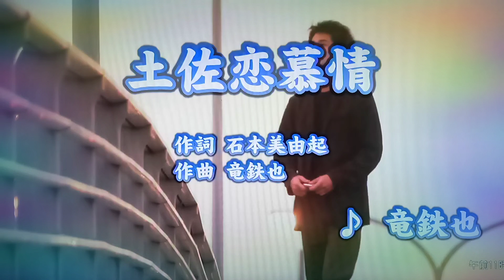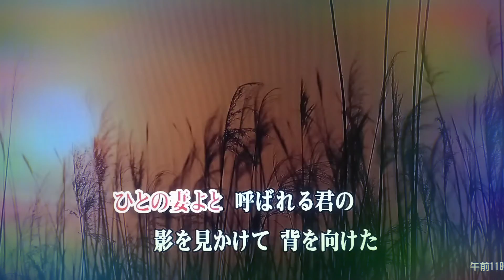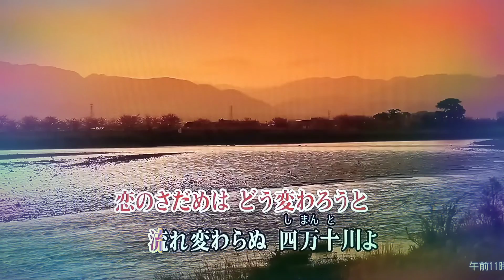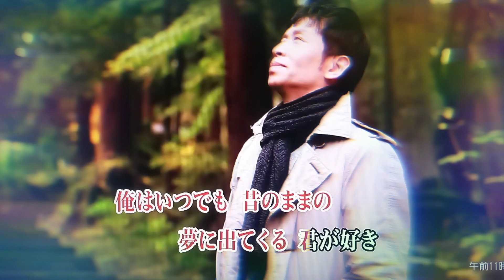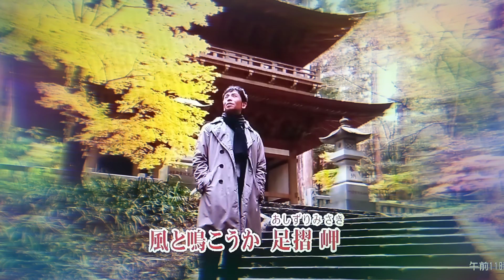カラオケ（カバー）土佐恋慕情／masahiko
土佐恋慕情
竜鉄也